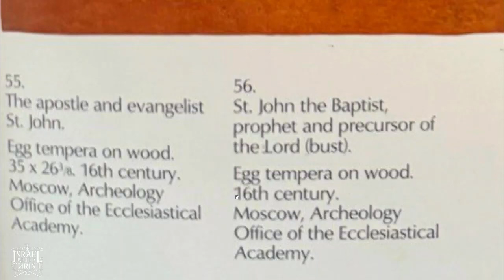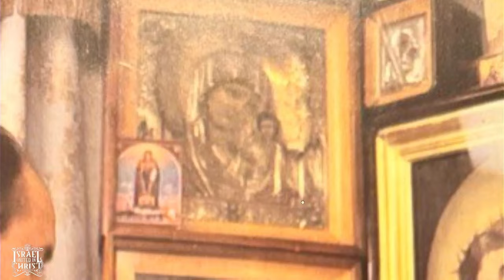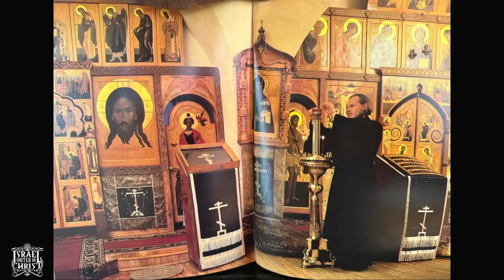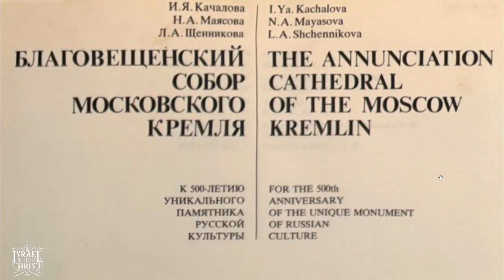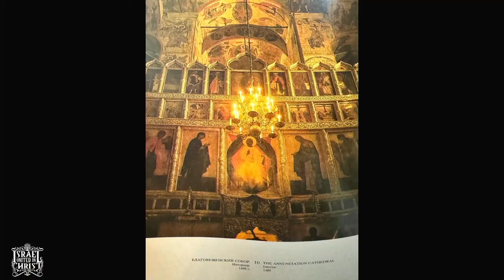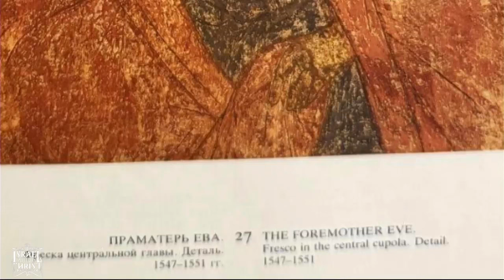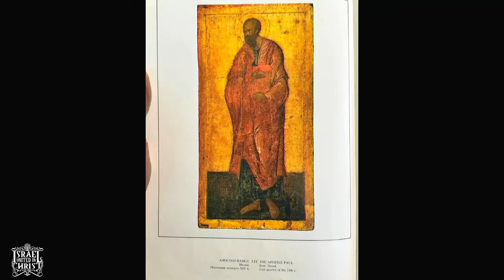Putin Opens Russia's Vault - ICONS' IMAGES